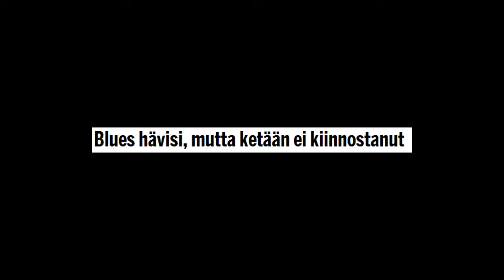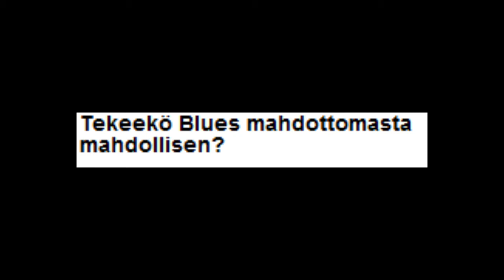Espoon Blues 2012-2013 Trailer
Espoon Blues 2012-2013 video tulee olemaan pidempi ja parempi kuin tämä nopeasti tehty "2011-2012" video sen takia tämä onkin vaan trailer
Song: Insomnium-The Gale